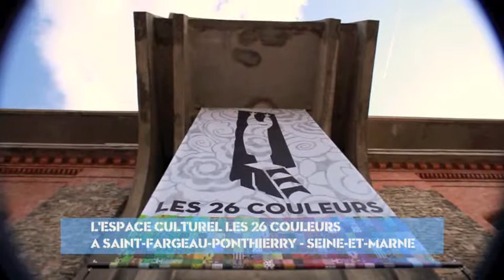The 26 colors machine 🔴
Content by: Loeilamemoires (user on Wikimedia Commons)

Description: Video of the 26 colors machine in the former Leroy factory in Saint-Fargeau Ponthierry.

Description (more): Video of the cultural space "The 26 colors". Restoration of the former Leroy factory site for wallpapers in Saint-Fargeau Ponthierry, France.